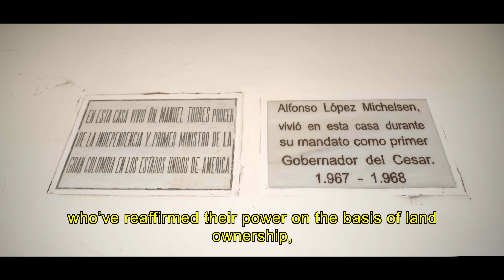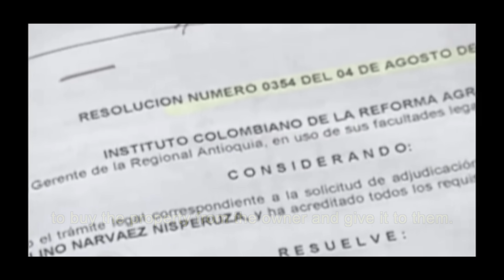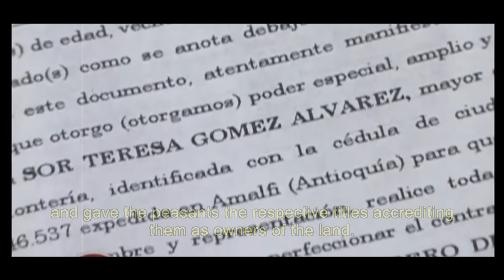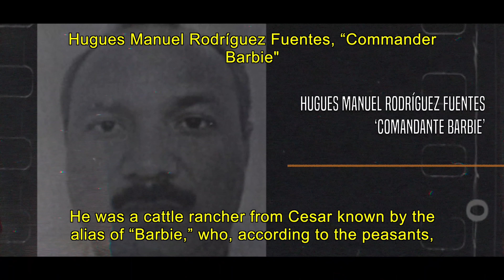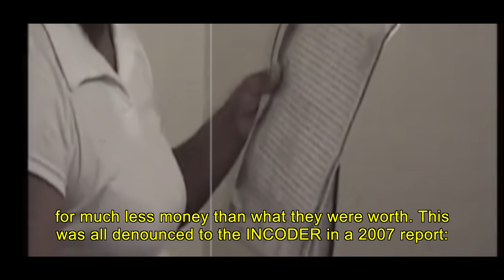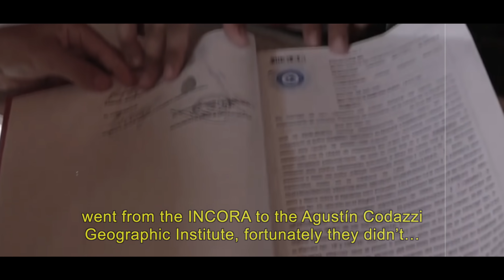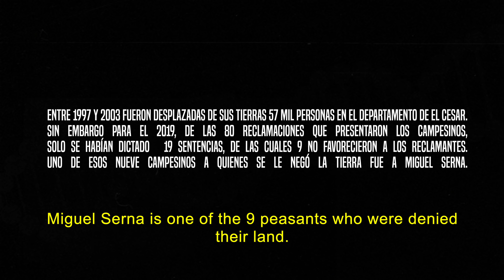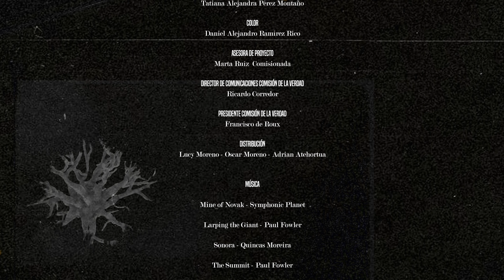The land isn't for peasants | María Jimena Duzán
© Land distribution: Colombia’s eternal crux. This is the story of Miguel Serna, a peasant from El Toco in Colombia who just wanted a plot of land to plow. His story might just narrate the story of all of rural Colombia. It always begins with the accumulation of land in the hands of a few.

I am María Jimena Duzán, a Colombian journalist and political scientist with more than 30 years of experience. I have worked in different Colombian media such as El Espectador, El Tiempo and Revista Semana, as well as in international media, where I have always stood out as an opinion columnist.

Subscribe to learn more about my investigations and in-depth reports related to key moments in the history of Colombia, as well as critical analysis of the different social, political, environmental, and economic issues that continue to emerge.